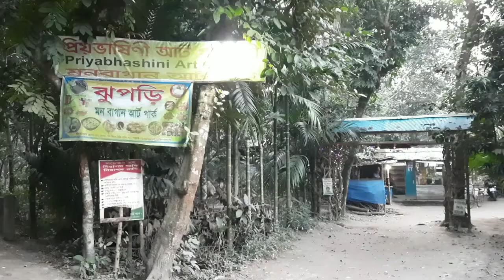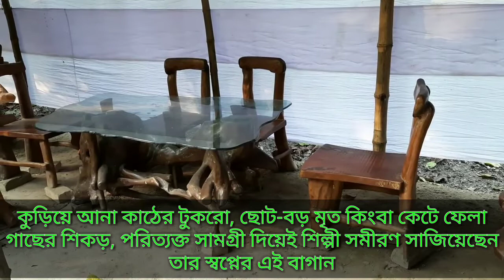পরিত্যক্ত কাঠ, শিকড়-বাকড় দিয়ে সমীরণের 'মন বাগান' | Samiran Dutta's Mon Bagan | সমীরণ দত্তের মন বাগান